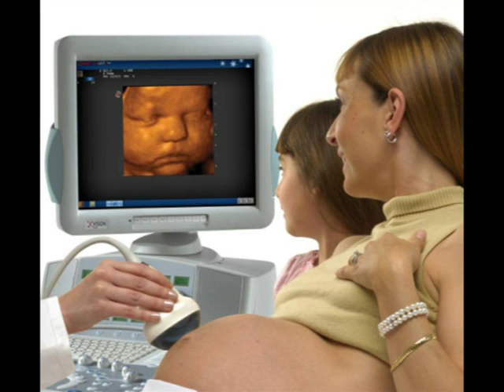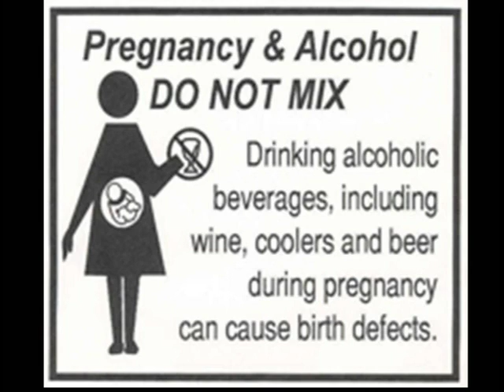Questions and Answers About the Sanctity of Human Life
Dan Franklin, Randy Alcorn, and Diane Meyer discuss the sanctity of human life at Randy's home church, Good Shepherd Community Church.